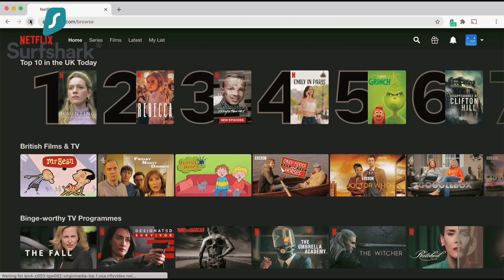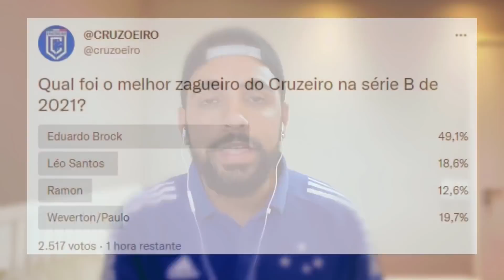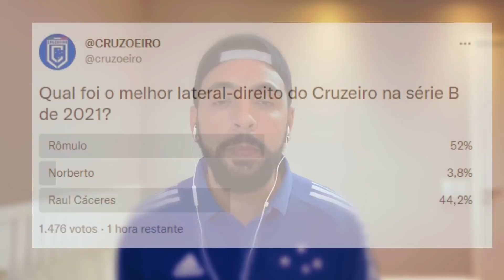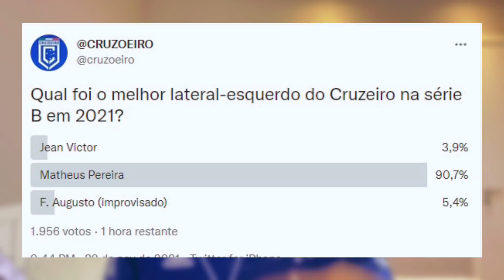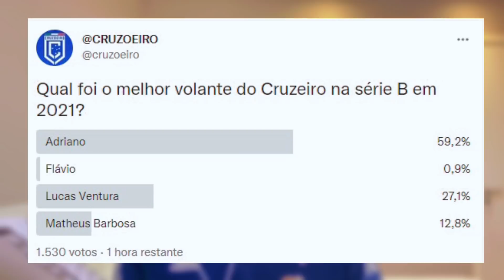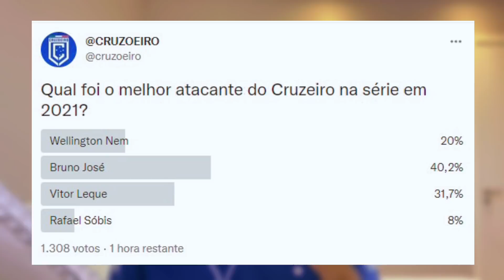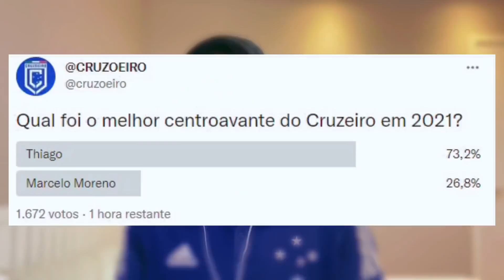AVALIANDO O ELENCO DO CRUZEIRO NA SÉRIE B DE 2021 🔥🤔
Vídeo avaliando o elenco do Cruzeiro na série B de 2021. Quais foram os melhores e os piores jogadores? Confira neste vídeo!